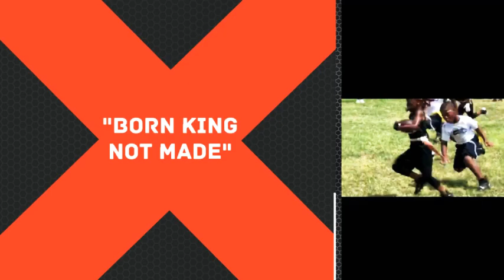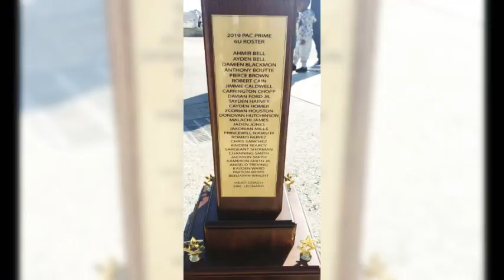"BORN KING NOT MADE"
REAL 6U SENSATION